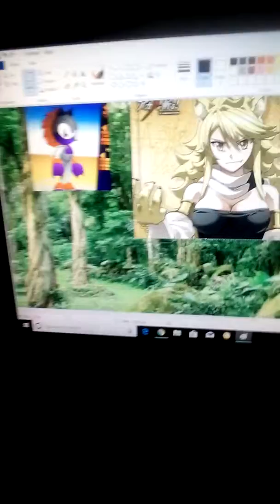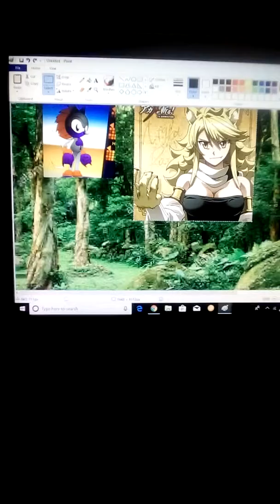2 world's duet style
Featuring me and Leone